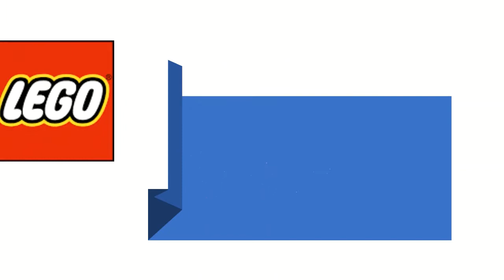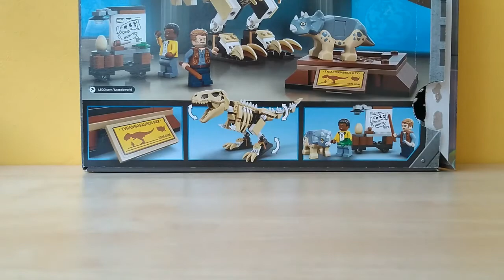Recenzja LEGO Jurassic World 76940 Wystawa skamieniałości T.rexa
Kolejny odcinek to recenzja LEGO Jurassic World Wystawa skamieniałości Tyranozaura o numerze 76940. Jest to poprawny zestaw, który zawiera dwie minifigurki, skamieniałości T. rexa, małego triceratopsa oraz mały wózek z narzędziami. Trochę się spóźniłem z nagrywaniem, ale zapraszam Was na recenzję!